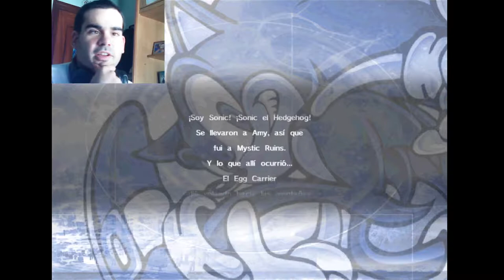|sonic 4| Lio en la EGG Carrier - Sonic Adventure part 4